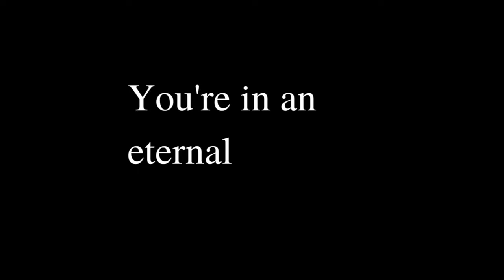5 practice tips I wish I knew when I was a jazz student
In this video I discuss practice tips for music students. As a recent graduate from two different jazz schools, I've spent lots of time reflecting on what I may have done differently in my approach to learning music if I could have my time again.

This channel is dedicated to documenting my journey as a jazz musician and sharing the lessons I learn along the way in the hopes of assisting other music students along their own path.

CHAPTERS
0:00 - Intro
0:40 - Don't fixate on the big picture
3:55 - Play everything slowly
6:15 - Record yourself
8:11 - Focus on what you can't do
9:57 - Be kind to yourself